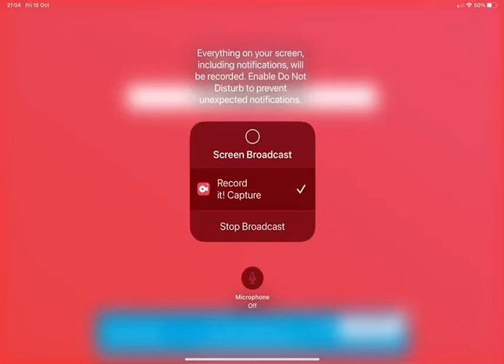syobon action secret ending